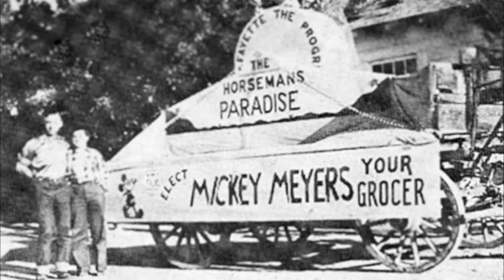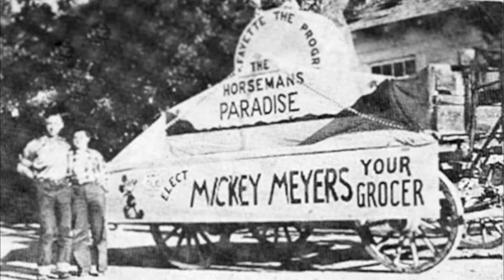LHS Potluck, 4-12-1977 (Lou Borghesani and Mickey Meyers)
From the 1977 LHS Potluck where Lou Borghesani and Mickey Meyers spoke.